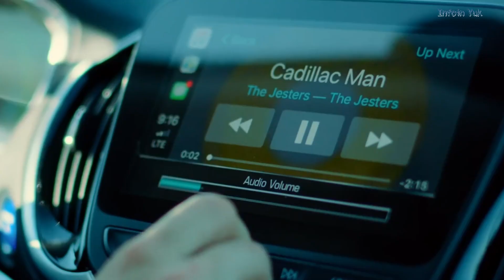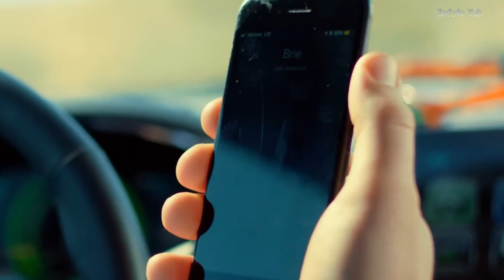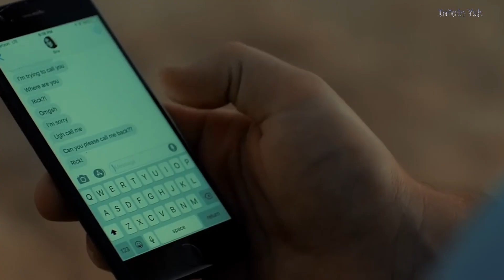TERJEBAK DIGURUN YANG SEPI BERSAMA WANITA MISTERIUS || ALUR CERITA FILM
ALUR CERITA FILM BY @infoinyuk

FILM SHORT THRILLER "FLAT"

Genre : horor, thriller, mystery

film ini bercerita tentang seorang pria bernama rick yang terjebak di jalan sepi yang dikelilingi gurun karena ban mobilnya yg kempes. Disaat dia lagi nunggu bantuan mekanik yang udh dia telpon, tiba2 dia disamperin sama seorang wanita yang gak dikenal. Anehnya wanita ini terus-terusan ngotot banget pengen ngasih bantuan ke rick walau rick udah nolak tawarannya secara halus. Nah kenapa wanita ini terus maksa rick buat ngasih bantuannya pdhal rick udh nolak? Penasaran ?

Tonton terus video ini yah.